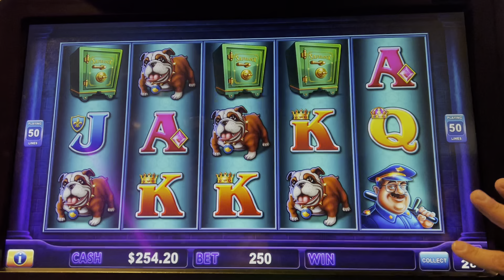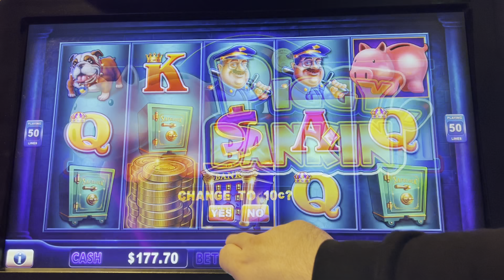The pigs were being pigs today | Piggy Bankin Lock it Link | Super Star Slots